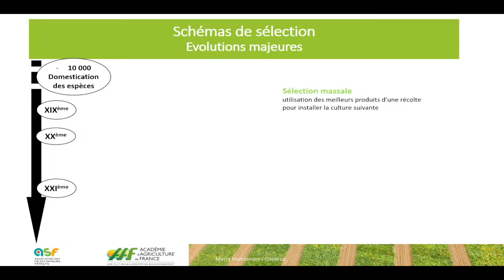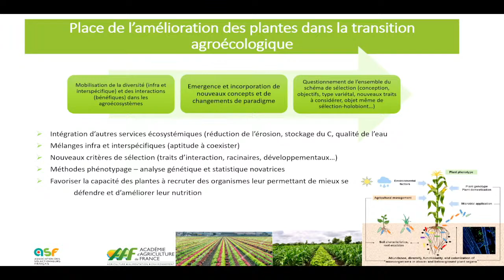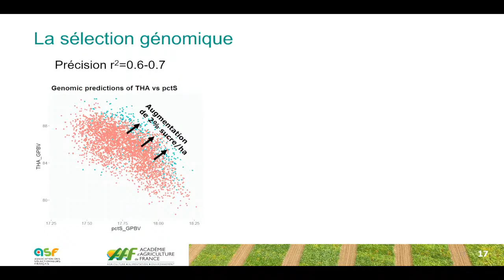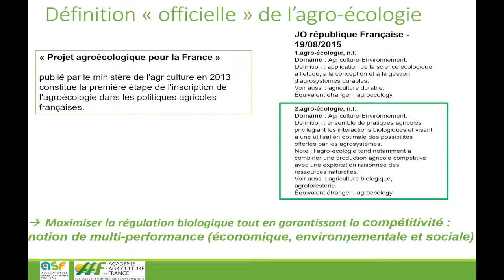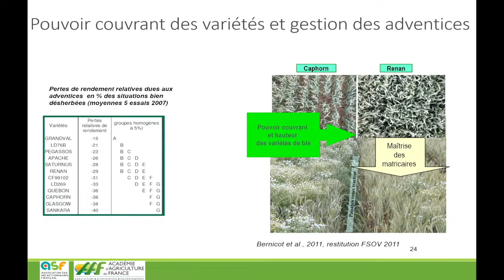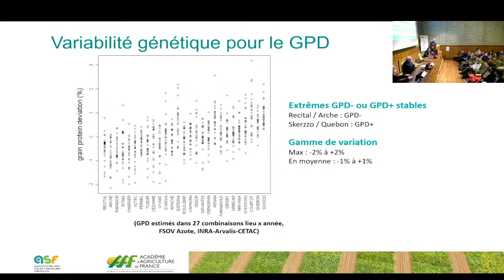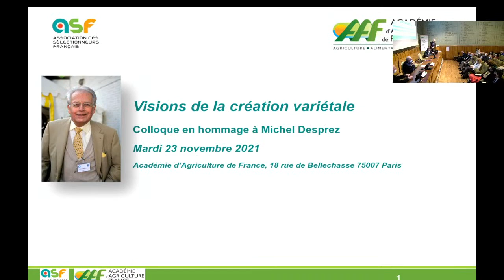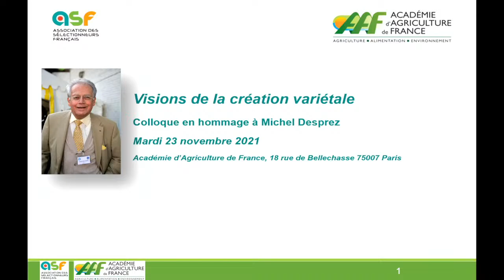23/11/2021 : Vision de la création variétale (2ème partie)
Colloque en hommage à Michel DESPREZ, Membre de l'Académie (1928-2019)